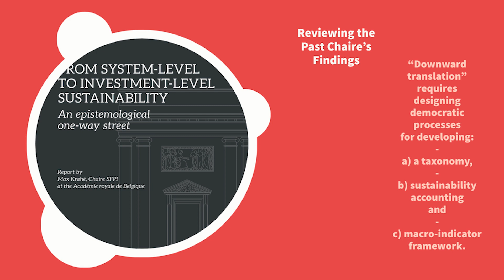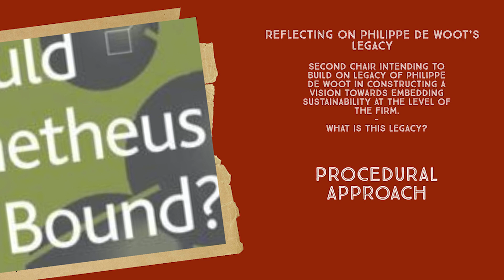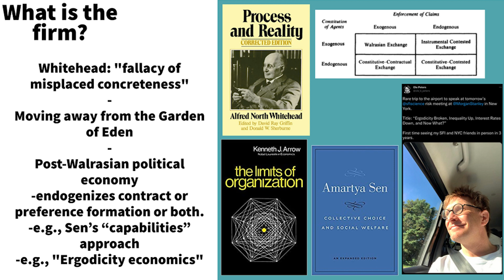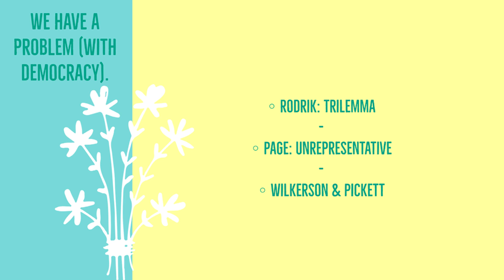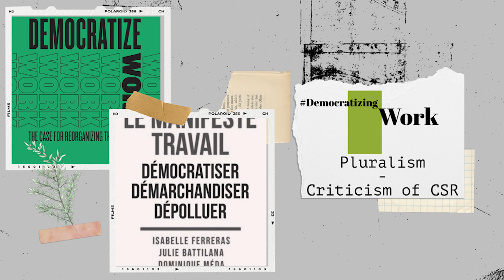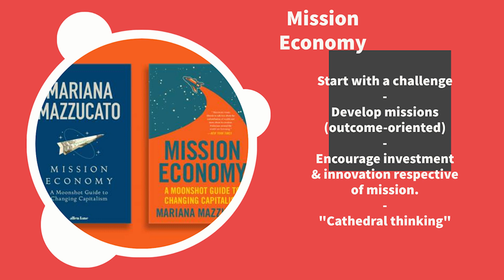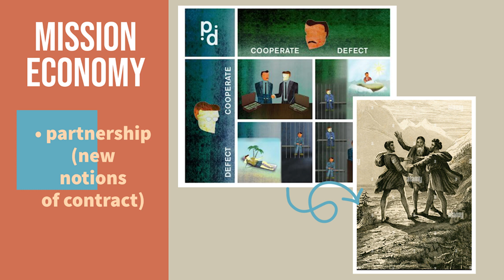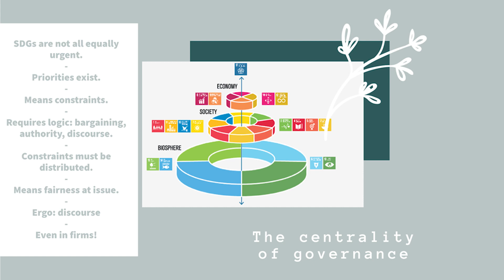Chaire SFPI (1/2) Embedding Firms within the Mission Economy.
Title: Embedding Firms within the Mission Economy. Why Should the Firm Be Part of a Sustainable Agenda?

This first lecture attempts to introduce and problematize the dual nature of sustainability (i.e. environmental and social), seeking to understand whether and why firms should be part of a sustainable agenda. Towards this end, it seeks to synthesize and move beyond the lessons of the previous Chairholder, Maximilian Krahé, returning to the discussion of "Downwards translation". It seeks to connect this process with Philippe de Woot's agenda of re-thinking the "raison d'être" of the firm. This lecture will attempt to connect this agenda with what Mariana Mazzucato has called a "Mission economy", tracing out the role firms can and should play in such an agenda. It concludes that a multi-stakeholder approach is the best way to create shared value within the context of such an agenda.